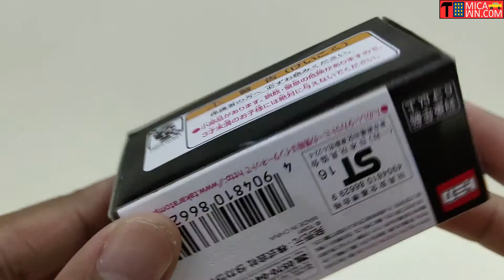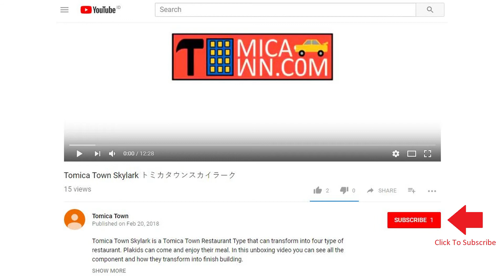Tomica Premium Lancia Stratos HF Rally トミカプレミアム ランチアストラトスHFラリー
Tomica Premium Lancia Stratos HF Rally
トミカプレミアム ランチアストラトスHFラリー